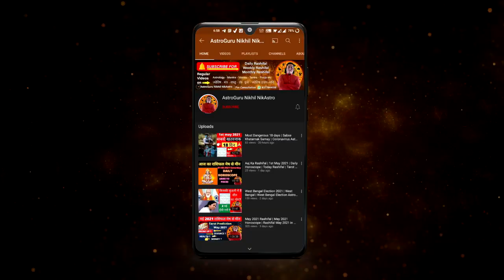Daily horoscope Hindi | 20 October 2021 | today horoscope in Hindi | astrology today in Hindi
topics covered -
daily horoscope in Hindi today
daily career and business astrology
daily wealth astrology
daily health astrology
daily love and marriage astrology
Mesh Rashi today
vrishabha Rashi today
Simha Rashi today
Aries to Pisces
mesh se meen
time stamps -
00:00 - intro
01:02 - Aries today | mesh
03:37 - Taurus today | vrishabh
06:15 - Gemini today | Mithun
08:48 - cancer today | kark
11:27 - Leo today | simha
13:30 - Virgo today | Kanya
16:25 - Libra today | Tula
19:27 - Scorpio today | vrishchik
22:32 - Sagittarius today | Dhanu
25:19 - Capricorn today | Makar
27:34 - Aquarius today | Kumbh
30:16 - Pisces today | meen
33:11 - Vedic remedy for today

career rashifal
 business rashifal
 money/ wealth rashifal
 love rashifal
 study rashifal
 medical  astrology
 health rashifal
Bagalamukhi Sadhna
Bhairav Sadhna
Pratyangira Sadhana
Mahamrityunjay Sadhna
Maha Ganpati Sadhana  etc
Shri Sadhna
Yantra
Puja
Anushthan
Grah Shanti  etc
must watch -